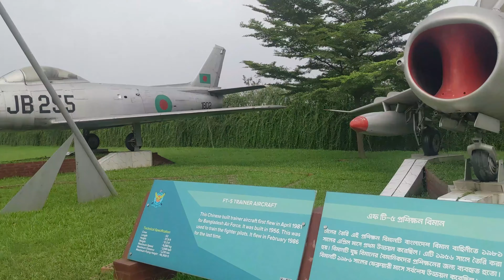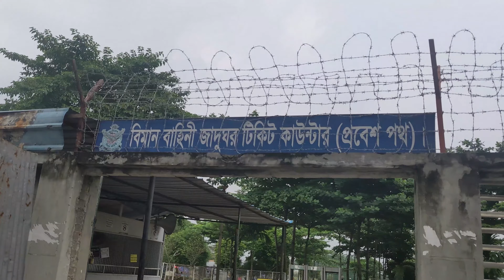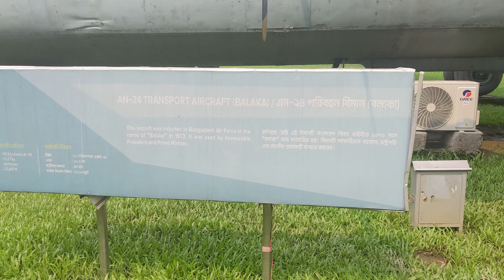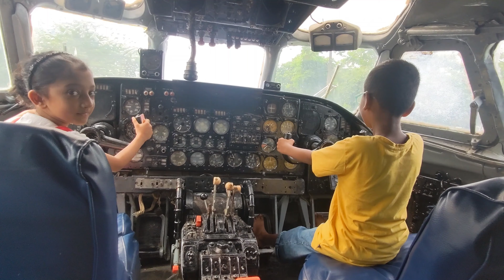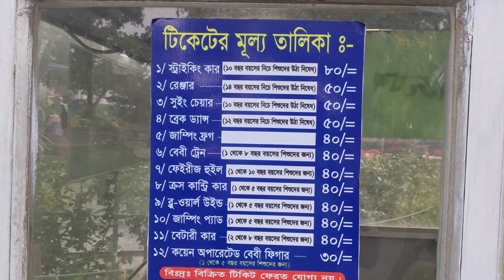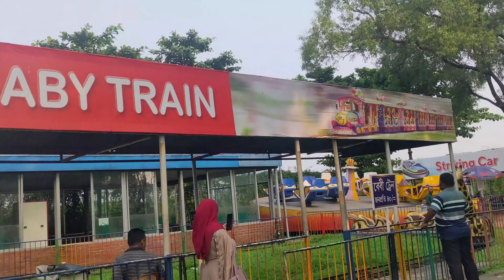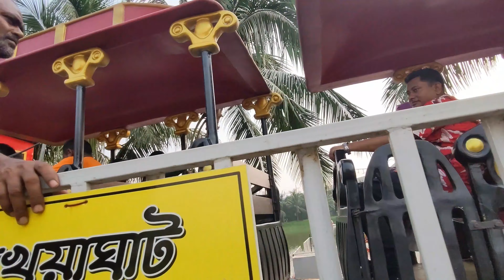বাংলাদেশ বিমান বাহিনী জাদুঘর || বিমান জাদুঘর আগারগাঁও ঢাকা || Bangladesh Air Force Museum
বিমান বাহিনী জাদুঘর মূলত বাংলাদেশ বিমান বাহিনী পরিচালিত একটি জাদুঘর। ২০১৪ সালের ২৮ সেপ্টেম্বর এটি চালু করা হয়, যা পুরনো বিমানবন্দরের একটি অংশে গড়ে উঠেছে।
যা দেখবেন :
বিভিন্ন ধরনের সত্যিকারের অব্যবহৃত বিমান এবং হেলিকপ্টার রয়েছে।
বলাকা বাংলাদেশের প্রথম যাত্রীবাহী বিমান। রাশিয়ার তৈরি এই বিমানটি বাংলাদেশে আসে ১৯৫৮ সালে। বলাকা বিমান  রাইডে চড়তে জনপ্রতি ৩০ টাকা।
এছাড়া শিশুদের জন্য রয়েছে বিভিন্ন ধরনের রাইড এবং লেকে নৌকায় চড়ার সুযোগ। রয়েছে সুন্দর প্রাকৃতিক পরিবেশ।
প্রবেশ মূল্য: ৫০ টাকা (২ বছরের ঊর্ধ্বে সবার জন্য)।
চিড়িয়াখানা প্রবেশ মূল্য: ১০ টাকা মাত্র।
বিমানে উঠতে: প্রতিটিতে ৩০ টাকা।
রাইড ফি: ৩০/৪০/৫০ টাকা।
সময়সূচি:
শুক্র ও শনি: সকাল ১০টা-রাত ৮টা
সোম-বৃহস্পতি: বেলা ২টা-রাত ৮টা
সাপ্তাহিক বন্ধ: রবিবার।
Have a good time watching the video. We always create the best for these lovely moments.
Bangladesh Air Force Museum
বাংলাদেশ বিমান বাহিনী জাদুঘর